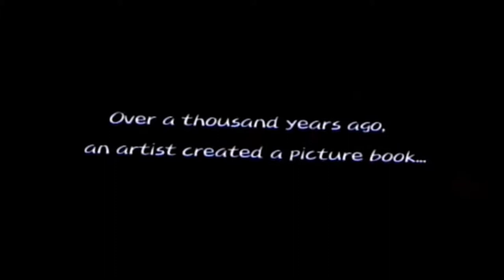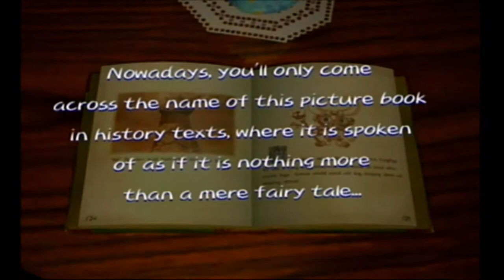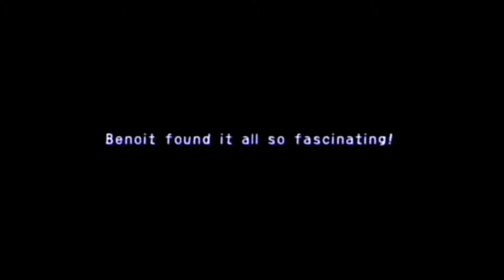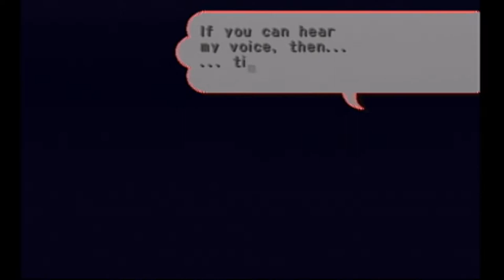Amazing Island Episode 1: The Lore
We're spending our time, playing this game. When all of a sudden Yu-Gi-Oh gets involved with his Red Eyes Blue Dragon, then we have to beat this guy just to get 1 of the 8 Dragon Balls... And that's not even the worst part, Grand Elder Deku won't keep talking about the Black People.. Er I mean Black Evil...